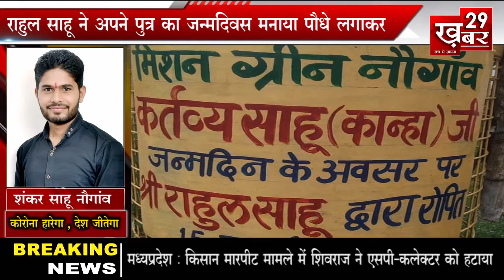समाजसेवी राहुल साहू ने अपने पुत्र का जन्मदिवस मनाया पौधे लगाकर - Khabar 29